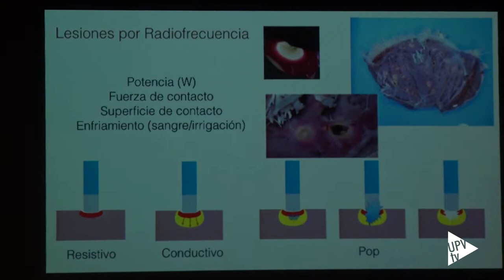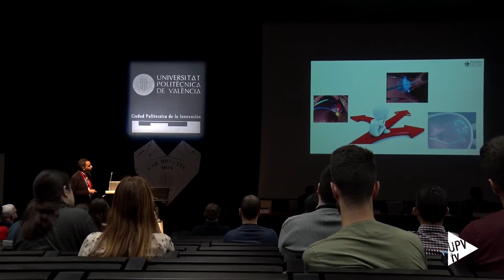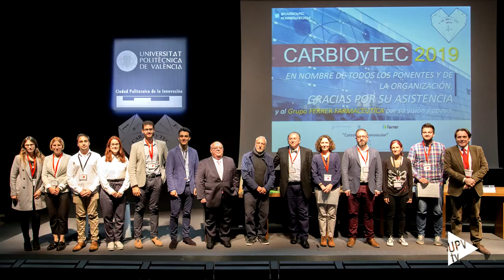Jornada CarbioyTec 2019 - Noticia @UPVTV, 10-05-2019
Las enfermedades cardiovasculares son una de las primeras causas de mortalidad en España.  Los progresos del conocimiento en los ámbitos de la ingeniería, la investigación y la farmacología, están permitiendo desarrollar mejores armas contra estas enfermedades. La jornada CARBIOyTEC 2019 celebrada en la Universitat Politècnica de València ha reunido a expertos de estos ámbitos que han expuesto los principales avances conseguidos.

El acto ha contado con dos mesas redondas donde se ha destacado la importancia de la investigación multidisciplinar para poder conseguir estos progresos.

Además, también se ha hecho hincapié en el papel fundamental de las nuevas tecnologías en todos los procesos de investigación.

Una vez concluida la jornada, se han entregado los Premios de Excelencia CARBIOyTEC 2019 a tres trabajos de fin de máster de la UPV en el área de la Biomedicina.

Los premiados han sido Marc Buigues, del Máster Universitario en Biotecnología Biomédica, y Patricia Olcina y Jordi Llopis, del Máster en Ingeniería Biomédica.